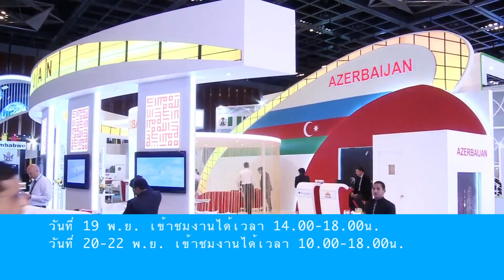เตรียมร่วมเป็นเจ้าภาพงานนิทรรศการ ITU TELECOM World 2013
เตรียมร่วมเป็นเจ้าภาพและเข้าชมงานนิทรรศการ ITU TELECOM World 2013 งานเทเลคอมครั้งแรกในประเทศไทย โดยมี 3 หน่วยงานสำคัญ คือ กระทรวงไอซีที กสทช. และทีเส็บ เป็นแกนจัดงาน ซึ่งจะได้พบกับนิทรรศการ และนวัตกรรมด้านโทรคมนาคมจากทั่วโลก  สุดยอดขนาดนี้ ต้องไปพบกันให้ได้นะครับ

ITU Telecom World 2013 อาคารชาเลนเจอร์ 1 และ 2อิมแพ็ค เมืองทองธานี สนใจเข้าชมได้ที่หน้างาน วันที่ 19 พ.ย. เข้าชมงานได้เวลา 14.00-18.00 น.

วันที่ 20-22 พ.ย. เข้าชมงานได้เวลา 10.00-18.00 น. ข้อมูลเพิ่มเติม world2013.itu.int